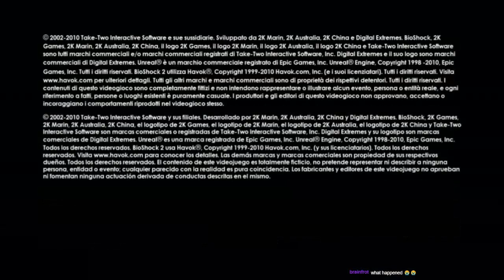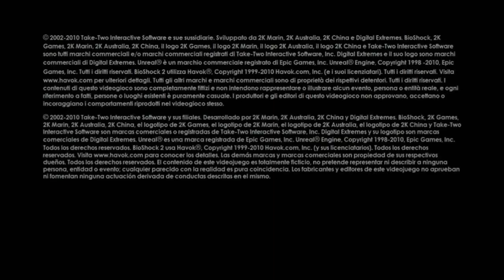bioshock 2 pt 4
jak explores the area in which delta was trained. game crashes hard so stream was cut short.